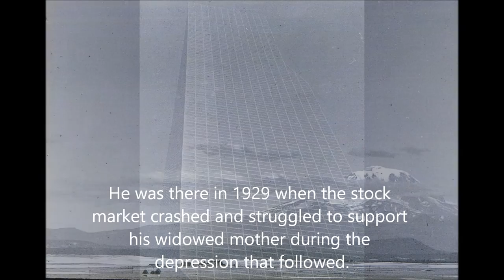William McDonald retrospective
Here is visual tribute to my grandfather through a selection of his photographs. They evoke open, forgotten spaces, and America seen through the eyes of a New York explorer. There is also post-depression optimism, barrenness, and a sprinkle of absurdity. Wish that I had known him as an adult and could have joined him for his evening cocktail. Hope that the video does his photos justice! American Tune covered by Crooked Still.       Kind Regards,   Nat